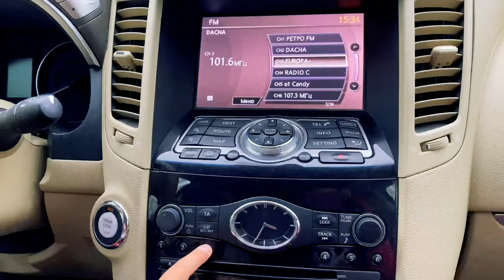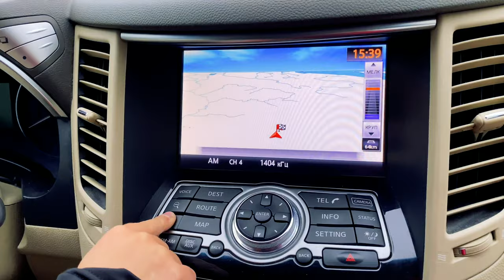English song about how to drive a car| Kids Songs.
The We are in the Car Wheels On The Bus Song| Nursery Rhymes & Kids Songs by Tefi and Baksi show
The We are in the Car Wheels On The Bus Song NurseryRhymes & Kids Songs| Tefi&Baksi Show
This is a very long car ride!Let's buckle our seat belts and vroom off
Let's drive in the car

Fun boy every day have fun playtime and pretend play. Look our new  video with funny pets and kids:
Kids songs, kids english song, сhildrens songs
About Tefi & Baksi Show:
Tefi & Baksi like funny and educational kids songs!  Their entertaining videos are also educational. Funny pets Tefi and Baksi love children very much and dream of making them all happy and smart:) On our channel you will see nursery songs, english songs, baby songs, children songs, Kids rhymes, baby rhymes, kids songs, Tefi & Baksi show for you! Tefi and Baksi like dancing, fun playtime, kid songs and pretend play . Тефи и Бакси шоу канал для детей.
We create high-quality entertainment and educational videos so that your child can have fun and benefit.
Our videos are suitable for those parents who consider development in children to be important:
- Emotional intellect. In all our videos, we instill eternal values ​​- love, friendship, kindness and mutual assistance.
- Thinking and erudition. Our instructional videos and songs will help children learn colors, shapes, professions, new words, and more. We publish new useful and entertaining videos for kids every week!

Made by channel Tefi & Baksi Show